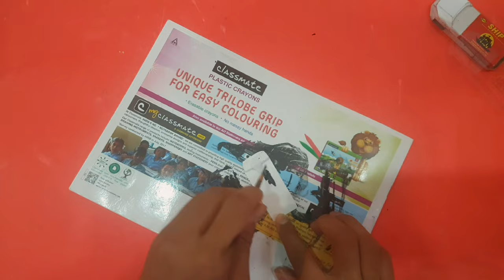How to make Tata Safari out of Matchbox | Matchbox Car made at home | mini car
Here's how to make an amazing TATA SAFARI craft with few matchboxes.
BTW, it took me around 80 hours to make this one so if you enjoyed it share it with others.